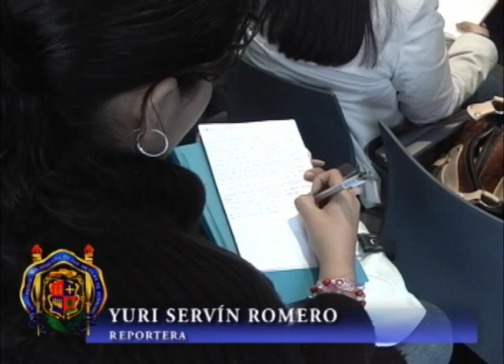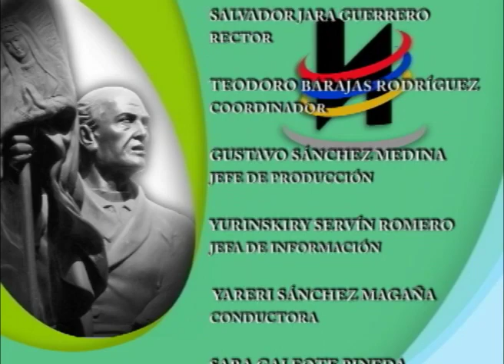Orgullo Nicolaita 25 Enero 2014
El Coordinador anuncia aumento en el numero de proyectos en  la Investigación Científica
Mismos criterios para categoría de Técnico académico o profesor Investigador
Diplomado en Propiedad Intelectual e Industrial por la facultad de Derecho y Ciencias Sociales
Nuevo Vicepresidente de la Facultad de Medicos Zootecnistas es de origen Nicolaita
Convenio de la Comision mixta de capacitación con el CECATI
Nicolaita Distinguido: Dr. Carlos Federico Cabrera Tapia de la facultad de economia
La facultad de Bellas Artes realizo el taller y conferencias "El libro del Artista"
La organización Internacional Italiana the circle proyect Lab-Ideas busca vinculación para apoyar proyectos de estudiantes